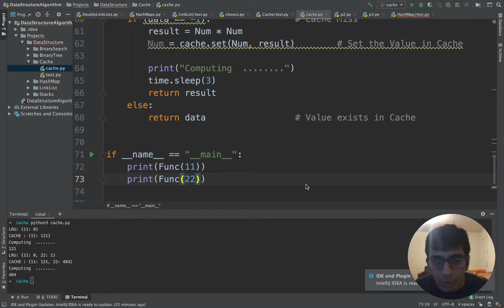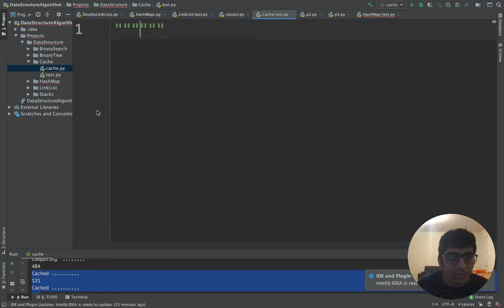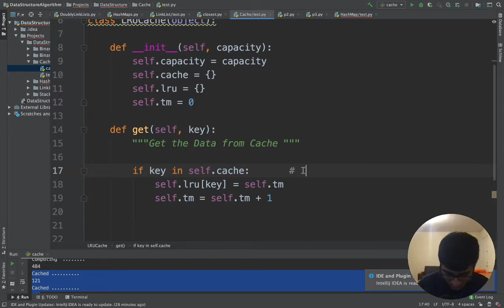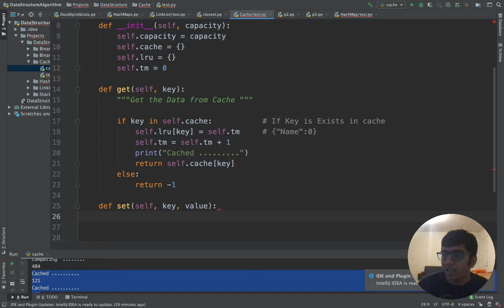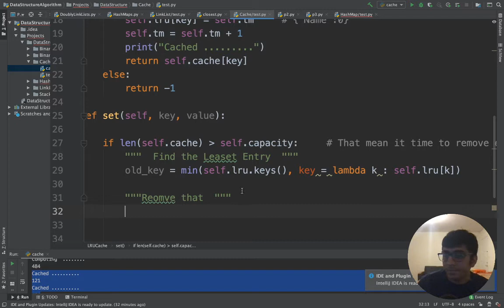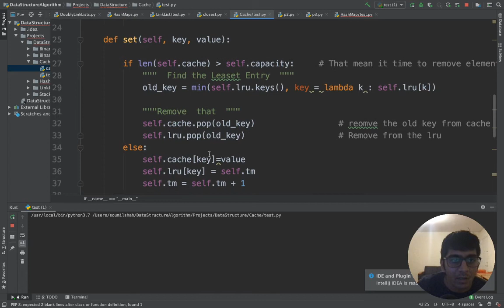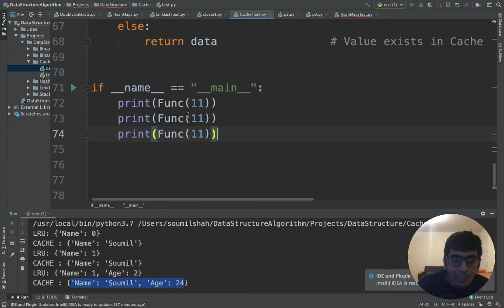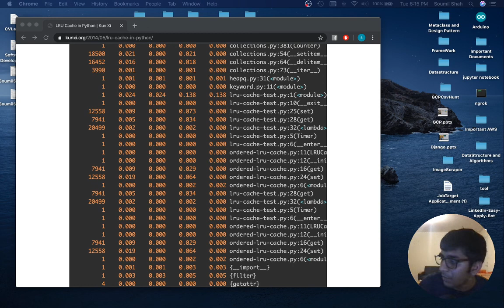lRU cache in Python | How to implement LRU cache that can speed up Function or API Execution